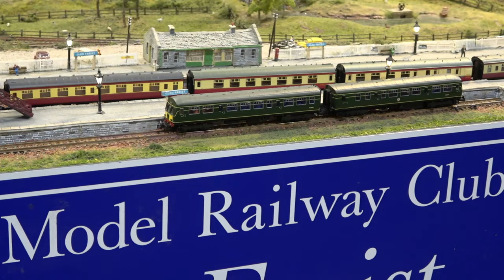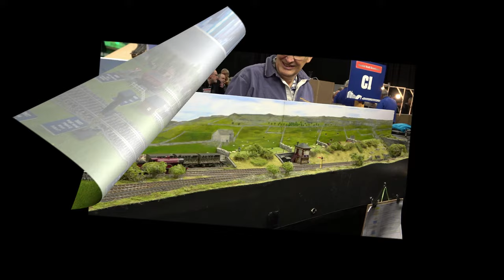Model Rail Scotland 2024 – Part 6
This major show was held at the Scottish Event Campus in Glasgow and featured over 60 layouts, trade stands and manufacturers. The visitor numbers were much higher than expected such that they even ran out of show guides! (Did someone say the hobby was dying?).

The exhibition was organised by Model Rail Scotland.

This video comprises six parts and we visited Glasgow on 23rd February 2024.

The show trophy winners were:
Visiting Layout Winner = Rolvenden (featured in part 2)
AMRSS Layout Winner = Gresty Bridge (part 5)
Overall Winner= Wellpark (part 6)

Contents
0:00 Introduction
0:14 Wellpark (OO gauge) - Overall Winner
4:53 Glenkiln Road (OO gauge)
7:38 Fountainhall TMD (OO gauge)
9:32 North Road (OO gauge)
10:36 Glen Farist (N gauge)
13:02 Raventhorpe (O gauge)
14:56 Clayton End Signalman (OO gauge)
17:06 Uppen Doon
17:17 Backen Forth
18:39 Gaugemaster & Train-Tech
19:31 Kettlewell (P4 scale)
20:56 A Journey in Switzerland (G scale)
25:33 Thanks for Watching